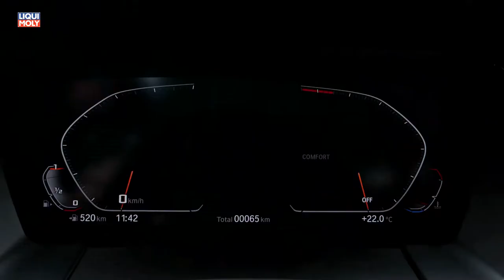Onlinemotor BMW Z4 Roadster Fahrbilder Interieur und Design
• Der klassische Roadster, neu interpretiert und sportlicher denn je:

Neuer BMW Z4 kombiniert sportwagen-typische Dynamik mit emotionsstarkem
Design, exklusivem Ambiente und fortschrittlicher Ausstattung.
Puristische Fahrfreude trifft auf innovative Technologie in den Bereichen
Antrieb, Fahrwerk, Bedienung und Vernetzung.

• Der neue BMW Z4 setzt die faszinierende Roadster-Geschichte der
Marke auf zeitgemäße Weise fort.

Zweisitzer mit vollelektrisch
betriebenem Textilverdeck. Deutlich weiterentwickelte Proportionen,
zentrale Sitzposition, kürzerer Radstand für gesteigerte Agilität, größere
Spurweiten im Vergleich zum Vorgängermodell. Gewichtsoptimierung
und perfekt im Verhältnis 50 : 50 ausbalancierte Achslastverteilung,
aerodynamisch optimierte Karosserie.

• Exterieurdesign mit präziser Formensprache und charakteristischen
Details.

Weit außen platzierte und erstmals vertikal angeordnete
Scheinwerfer. LED-Scheinwerfer serienmäßig, Adaptive LEDScheinwerfer
mit Matrix-Funktion für blendfreies Fernlicht und Kurvenlicht optional. Große BMW Niere in neuartigem Mesh-Design.
Breite, die Radhäuser überspannende Motorhaube mit markanten
Konturlinien. Große Air Breather definieren Linienführung und
Flächengestaltung der Seitenansicht. Kraftvolles, dreidimensional
modelliertes Heck mit harmonisch integriertem Spoiler, flachen LEDLeuchten
und Diffusor.

• Modern und hochwertig gestaltetes Interieur mit starker
Fahrerorientierung, dynamisch nach vorn gerichteter Linienführung und
klar strukturierten Bedieneinheiten. Reduzierte Dekorflächen betonen den
puristischen Charakter. Konturen der Türverkleidungen nehmen
grafische Elemente der Seitenansicht im Exterieur auf.

• Messepremiere im Oktober 2018 auf dem Mondial de l’Automobile in
Paris. Markteinführung im März 2019 mit drei Modellvarianten:
BMW Z4 M40i (Kraftstoffverbrauch kombiniert: 7,4 – 7,1 l/100 km; CO2-
Emissionen kombiniert: 168 – 162 g/km)* als BMW M Performance
Modell mit neuem, 250 kW/340 PS starkem Reihensechszylinder-Motor,
BMW Z4 sDrive30i (Kraftstoffverbrauch kombiniert: 6,1 – 6,0 l/100 km;
CO2-Emissionen kombiniert: 139 – 137 g/km)* und BMW Z4 sDrive20i
(Kraftstoffverbrauch kombiniert: 6,1 – 6,0 l/100 km; CO2-Emissionen
kombiniert: 139 – 137 g/km)* mit Vierzylinder-Motor und 190 kW/258 PS
beziehungsweise 145 kW/197 PS. Weiterentwickeltes 8-Gang Steptronic
Sport Getriebe serienmäßig. Alle Motoren mit Otto-Partikelfilter und
Emissionsverhalten gemäß Abgasnorm Euro 6d-TEMP.

• Konsequente Ausrichtung des Fahrzeugkonzepts auf maximale Agilität,
Fahrdynamik und Lenkpräzision. Tiefer Fahrzeugschwerpunkt.
Karosseriestruktur und Fahrwerksanbindung mit hoher Steifigkeit.
Neue Vorder- und Hinterachskonstruktion. M Sportbremsanlage,
Adaptives Sportfahrwerk, M Sportdifferenzial und High-Performance-
Reifen serienmäßig (BMW Z4 M40i) beziehungsweise optional. Variable
Sportlenkung und Mischbereifung für alle Modellvarianten serienmäßig.
Text+Fotos = BMW AG